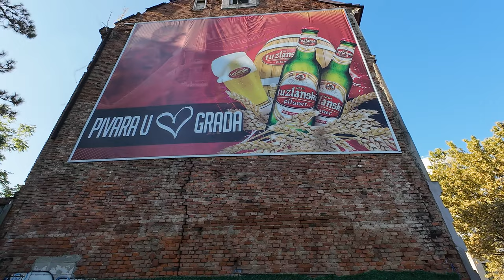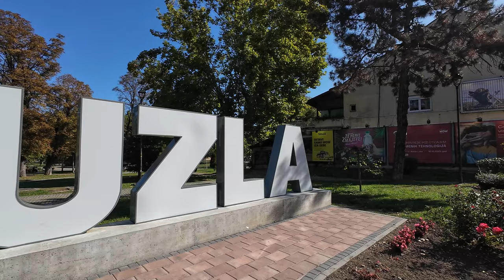TOURISTS: Visit This UNIQUE Lake City (Tuzla, Bosnia & Herzegovina) 🇧🇦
Let's visit Tuzla - an interesting town in Northern Bosnia & Herzegovina. We'll drink the local beer & coffee, look at cool street art & interesting architecture... Then take a swim in the unique salt lakes and waterfalls!

CHAPTERS:
00:00 - On This Episode...
00:14 - Intro
00:48 - Morning Walk | Main Square | Coffee
01:51 - Salt Lake - First Impressions
04:45 - City Walk | Street Art | Architecture
07:07 - The Colourful Steps
07:42 - The Tuzlanski Taverna
08:04 - Salt Lake Swimming
09:53 - Outro | Goodbye Bosnia, Hello Serbia

SOFTWARE:
Adobe Premiere Pro
DJI Mimo

DATE:
October 2023

WIKIPEDIA:

Tuzla (Serbo-Croatian Cyrillic: Тузла) is the third-largest city of Bosnia and Herzegovina and the administrative center of Tuzla Canton of the Federation of Bosnia and Herzegovina. As of 2013, it has a population of 110,979 inhabitants.

Tuzla is the economic, cultural, educational, health and tourist centre of northeast Bosnia. It is an educational center and is home to two universities. It is also the main industrial machine and one of the leading economic strongholds of the country with a wide and varied industrial sector including an expanding service sector thanks to its salt lake tourism.

The city of Tuzla is home to Europe's only salt lake as part of its central park and has more than 350,000 people visiting its shores every year. The history of the city goes back to the 9th century; modern Tuzla dates back to 1510 when it became an important garrison town in the Ottoman Empire.

In Bosnia and Herzegovina, Tuzla is also regarded as one of the most multicultural cities in the country and has managed to keep the pluralist character of the city throughout the Bosnian War and after, with Bosniaks, Serbs, Croats and a small minority of Bosnian Jews residing in Tuzla.

The name Tuzla is the Ottoman Turkish word for salt mine, tuzla, and refers to the extensive salt deposits found underneath the city. Leveraging on their shared name, the city is twinned with Tuzla, a suburb of Istanbul, Turkey.